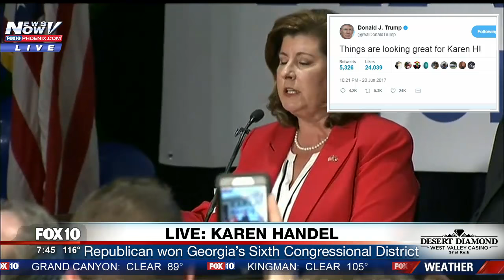SPEECH: Republican Karen Handel Defeats Wins Georgia’s 6th Congressional District (FNN)